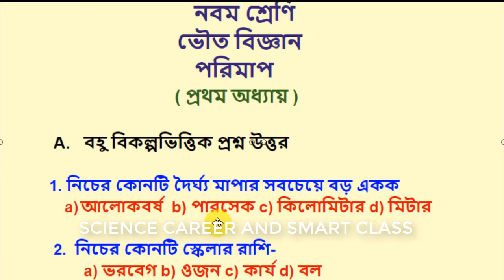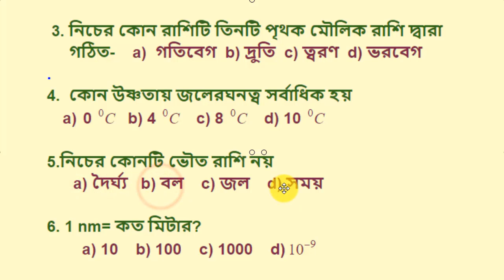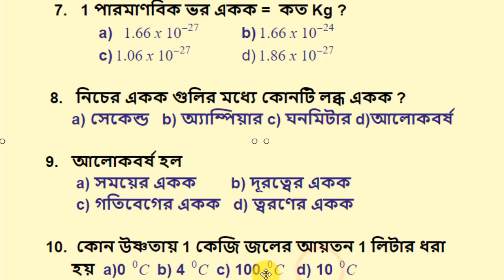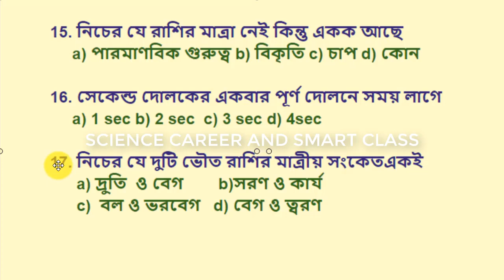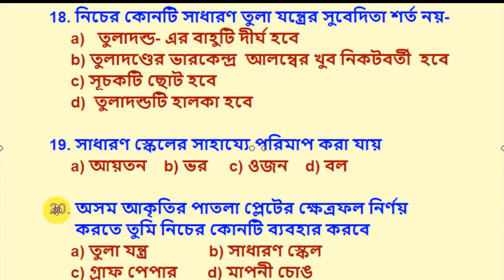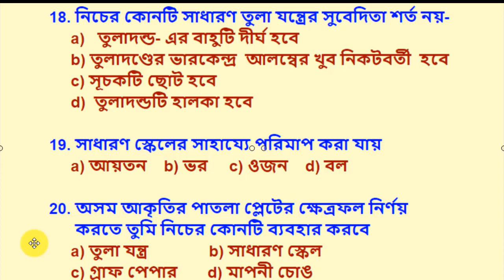পরিমাপ // নবম শ্রেণির ভৌত বিজ্ঞান//প্রশ্ন- উত্তর // MEASUREMENT CLASS 9 // WBBSE // QUESTION- ANSWER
MEASUREMENT
CLASS IX CHAPTER
FIRST CHAPTER
QUESTION ANSWER
WBBSE
SUGGESTION FOR CLASS 9
FIRST SUMMATIVE

Perfume/Body spray: